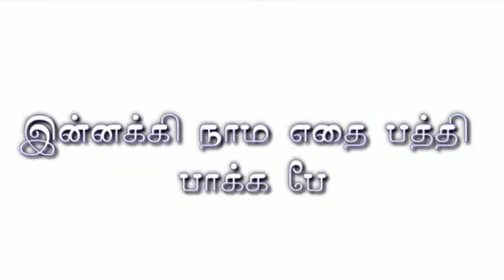பப்பாலி சோப்பு தயாரிப்பது எப்படி அதன் பயன்கள்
To order pls wtsapp 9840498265